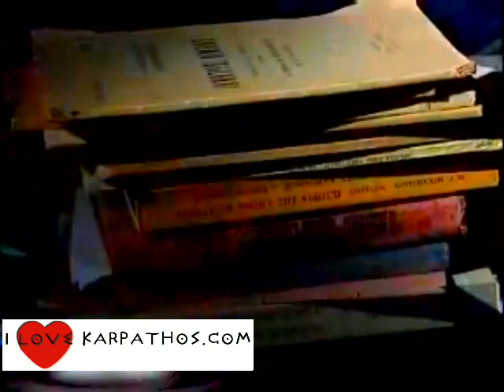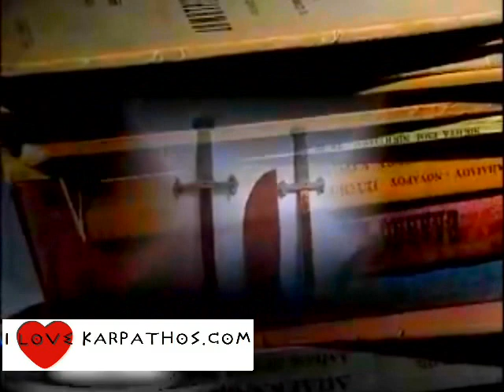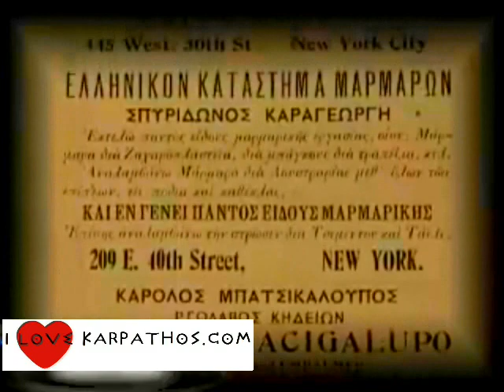I LOVE KARPATHOS VIDEO PART 2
THIS VIDEO IS FOR ALL YOU THAT LOVE KARPATHOS